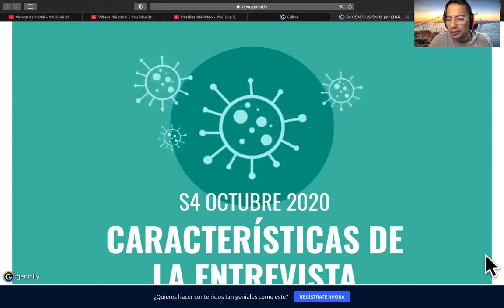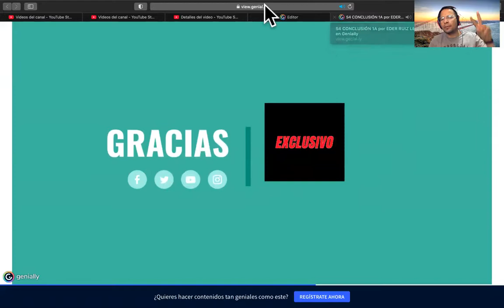S4 CONCLUSIÓN 1A